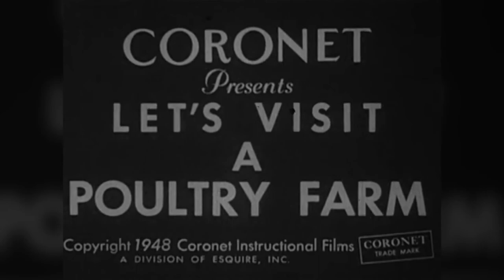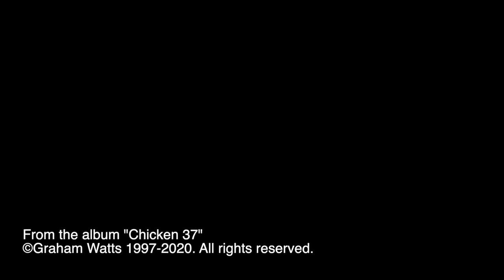Graham Watts - Chicken 37 (Official Music Video)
Chicken 37 is the title track from the album 'Chicken 37'. The song tells the story of the interior freedom and emotions of an individual chicken. But it's also about all of us.

Chicken 37 was written by Graham Watts in 1997, and recorded in Wolfville, Nova Scotia, Canada in 1998. Video created in 2020 in the UK. Stock footage used by permission. All rights but Graham Watts.